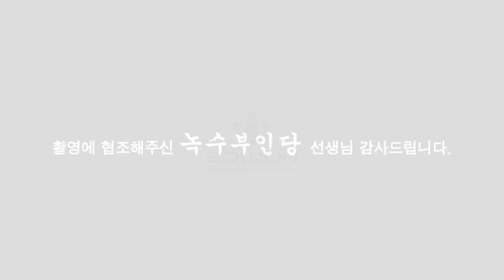신점은이런거야?(용한점집,용한무당, 부천,일산) 칼보다 날카로운 점사~!! 내 점사보고나면 소름이 쫙 돋을껄? (녹수부인당,010-2974-8999)